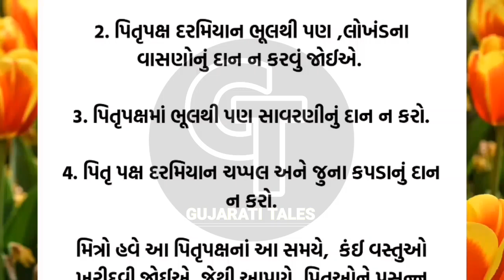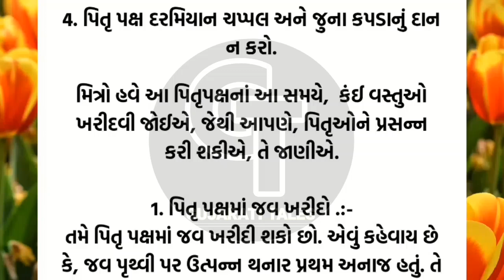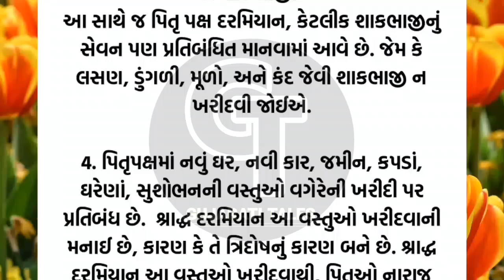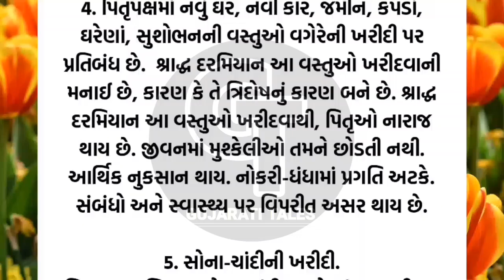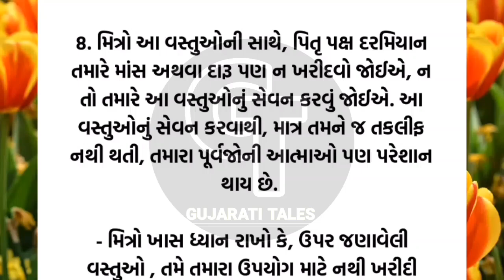પિતૃ પક્ષમાં ન ખરીદો | vastu Shastra | Vastu Tips | Inspirational thoughts | Gujarati Tales.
Vastu Shastra
Vastu Tips
Vastu Poojan
Vastu Poojan Ritual
Vastu Muhurta
Vastu Shastra
Vastu Mantra
Vastu dosha prevention
Vastu Havan
Vastushastra Gujarati
Stairs according to Vastu Shastra
Vastushastra building
અનમોલ વિચાર
Best line
ગુજરાતી મોટીવેશન
ગુજરાતી સુવિચાર
સુવિચાર
Gujarati stories
latest story
ગુજરાતી વિડિયો
lessonable Story
motivation story
ગુજરાતી મોટીવેશન
ગુજરાતી સુવિચાર
Gujarati varta
quotes
suvichar
Gujarati Tales.